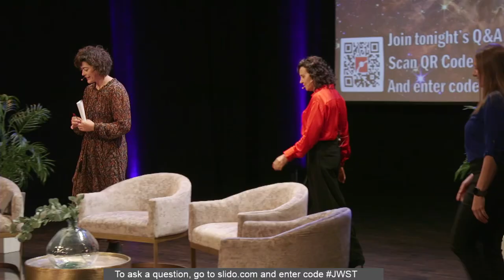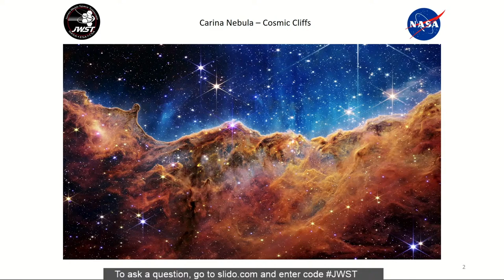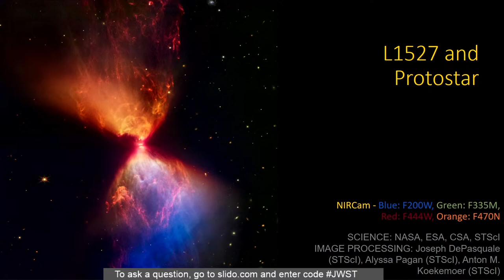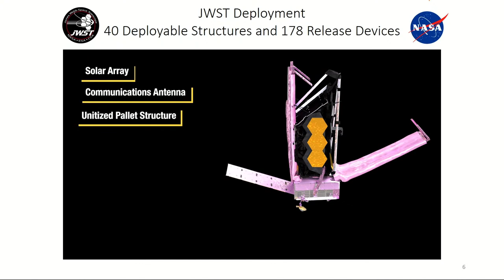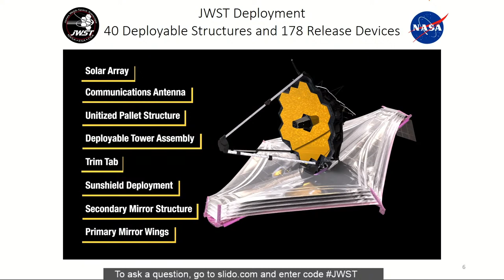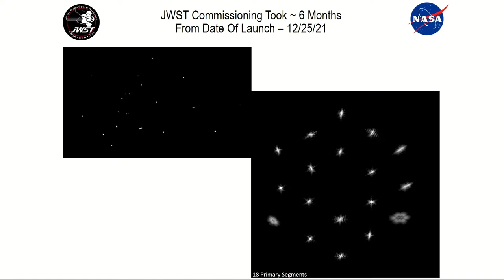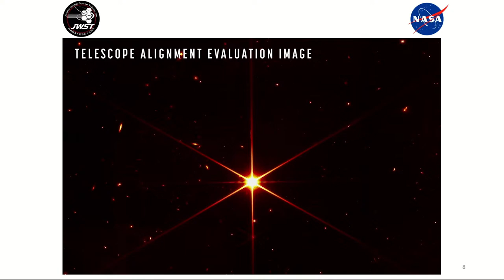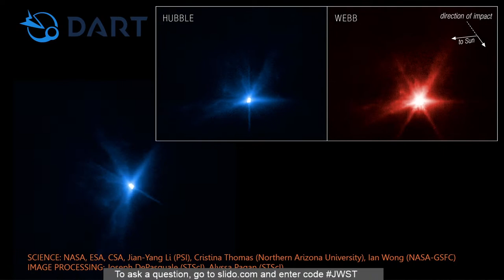James Webb Space Telescope Images Explained: Women of the Webb - A Reno Family Foundation Symposium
𝗔 𝗥𝗲𝗻𝗼 𝗙𝗮𝗺𝗶𝗹𝘆 𝗙𝗼𝘂𝗻𝗱𝗮𝘁𝗶𝗼𝗻 𝗦𝘆𝗺𝗽𝗼𝘀𝗶𝘂𝗺
𝗪𝗼𝗺𝗲𝗻 𝗼𝗳 𝘁𝗵𝗲 𝗪𝗲𝗯𝗯: 𝗔 𝗟𝗼𝗼𝗸 𝗮𝘁 𝘁𝗵𝗲 𝗝𝗮𝗺𝗲𝘀 𝗪𝗲𝗯𝗯 𝗦𝗽𝗮𝗰𝗲 𝗧𝗲𝗹𝗲𝘀𝗰𝗼𝗽𝗲
𝗗𝗮𝘁𝗲: Monday, November 21, 2022 | 7:00 pm Eastern
𝗙𝗲𝗮𝘁𝘂𝗿𝗶𝗻𝗴: Dr. Heidi B. Hammel, Dr. Stefanie Milam, Dr. Begoña Vila, and Molly Webster

This summer, the world watched in awe as NASA’s James Webb Space Telescope (JWST) released its first images, marking the official beginning of the Webb’s general science operations and revealing images of the previously unseen and invisible universe. Over the next decade, the JWST will serve as the world’s leading observatory for astronomers all over the globe, studying every phase in the history of our universe, including the first stars and galaxies after the Big Bang, to the formation of stars and planetary systems and detailed studies of planets orbiting other stars, to the evolution and activity of our own solar system.

Join us for a special evening as the Museum welcomes an esteemed panel of some of the Webb’s leading team members and astronomers, in conversation with 𝘙𝘢𝘥𝘪𝘰𝘭𝘢𝘣’s Molly Webster, who are breaking new ground and forever changing the way we look at the universe above us.

𝘍𝘶𝘯𝘥𝘪𝘯𝘨 𝘱𝘳𝘰𝘷𝘪𝘥𝘦𝘥 𝘣𝘺 𝘵𝘩𝘦 𝘙𝘦𝘯𝘰 𝘍𝘢𝘮𝘪𝘭𝘺 𝘍𝘰𝘶𝘯𝘥𝘢𝘵𝘪𝘰𝘯 𝘍𝘶𝘯𝘥.

For more SubSpace Adult Programs at the Museum of Science,

Among the world's largest science centers and one of New England’s most attended cultural institutions, the Museum of Science engages 1.4 million visitors a year to science, technology, engineering, and math (STEM) through interactive exhibits and programs. Nearly an additional 2 million people experience the Museum annually through touring exhibitions, Planetarium productions, and PreK – 8 EiE® STEM curricula through the William and Charlotte Bloomberg Science Education Center. Established in 1830, the Museum is home to such iconic exhibits as the Theater of Electricity, the Charles Hayden Planetarium, and the Mugar Omni Theater. The Museum influences formal and informal STEM education through research and national advocacy, as a strong community partner and loyal educator resource, and as a leader in universal design, developing exhibits and programming accessible to all.

00:00:00 Introduction
0:03:03 Capturing the “Cosmic Cliffs” of the Carina Nebula
0:13:44 The Protostar in Dark Cloud L1527
0:20:13 A Long-Awaited Image of Neptune
0:27:43 Webb’s Deployment Technology, Explained
0:39:14 How Webb’s Hexagonal Mirrors Make an Image
0:44:42 Webb’s First Deep Field: Galaxy Cluster SMACS 0723
0:46:34 Seeing Spacetime Bend
0:48:59 What Are the Most Distant Galaxies Webb Can Find?
0:52:13 Webb’s Role in the DART Mission
0:58:13 Allotting Time on the Telescope
1:02:52 Audience Q&A
1:03:19 What Fraction of the Carina Nebula Does Cosmic Cliffs Represent?
1:03:38 Advice to Future Women in Science
1:06:03 Why Do Stars Have Pointy Diffraction Spikes?
1:09:13 How Does Webb Avoid Space Debris?
1:13:09 Hubble vs. Webb NirCAM: The Eagle Nebula’s “Pillars of Creation”